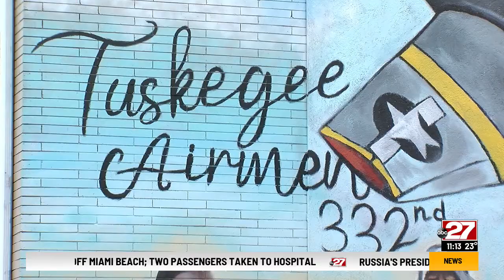Tuskegee Airmen mural unveiled in uptown Harrisburg